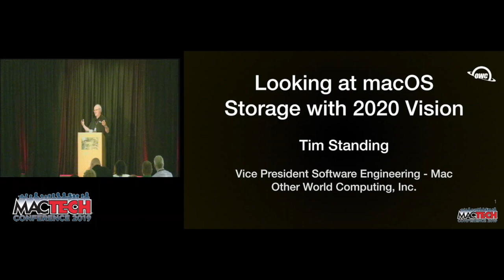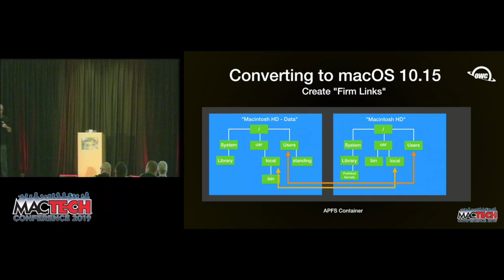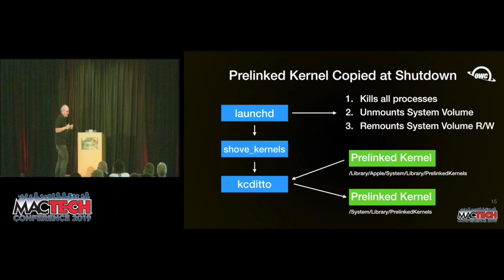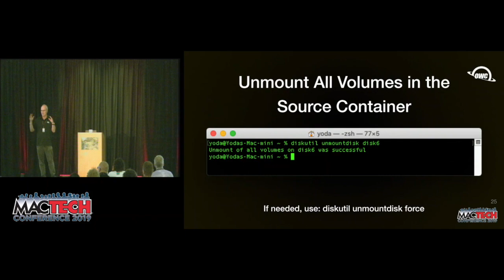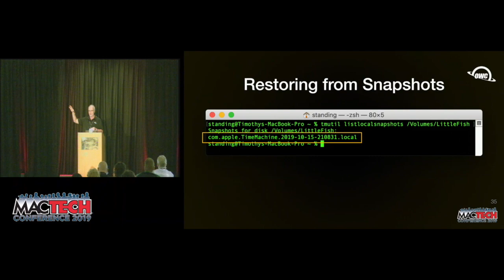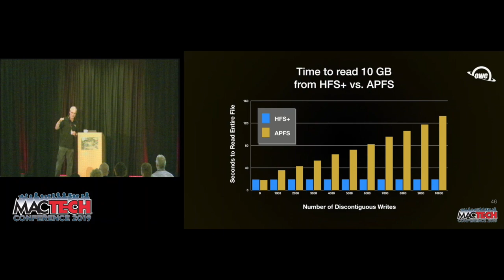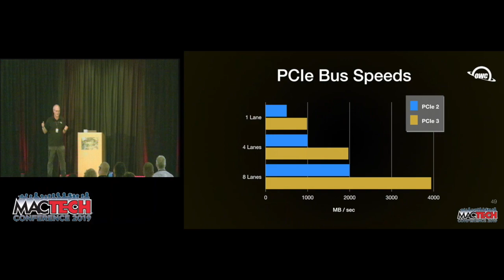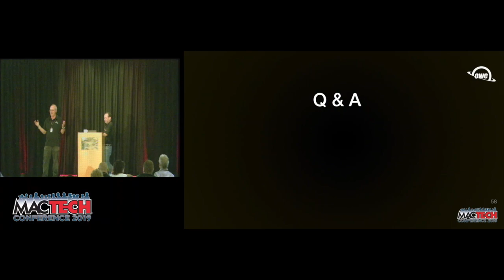MTC2019-Looking at macOS Storage with 2020 Vision — Tim Standing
Video from MacTech Conference 2019.

Looking at macOS Storage with 2020 Vision.

Presentation given by Tim Standing.

This past couple of years has seen a ton of change in storage, with Apple’s rollout of APFS.  That all continues to evolve, and during this next year, we will see many changes in the storage on macOS.  For example, there will be the introduction of a read-only system volume, the introduction of U2 devices and faster PCIe storage cards and many significant advances in storage software. This talk will dive into these new technologies to navigate storage and help you use and prepare to adopt those technologies which are appropriate for your organization.